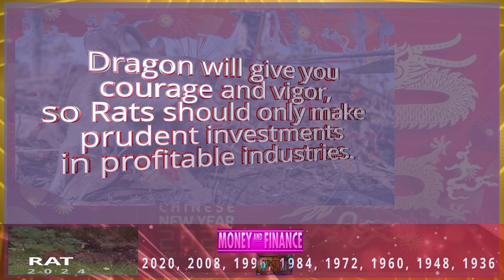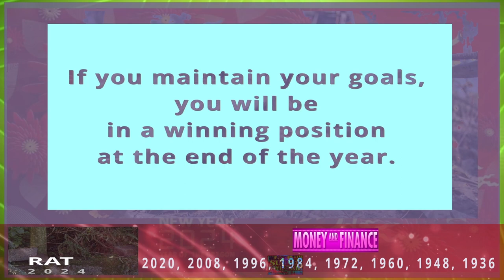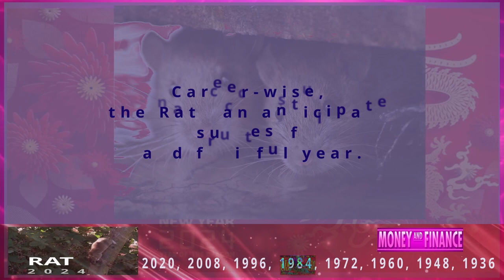Rat Horoscope 2024 | Money & Finance | Born 2020, 2008, 1996, 1984, 1972, 1960, 1948, 1936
Rat Horoscope 2024
2020, 2008, 1996, 1984, 1972, 1960, 1948, 1936

2024 Chinese Horoscope for those born in the year of the Rat

The Rat is the 1st sign in the animal cycle of the Chinese zodiac.

Your “Chinese zodiac sign is Rat” if you are born in one of these years: 2020, 2008, 1996, 1984, 1972, 1960, 1948, 1936